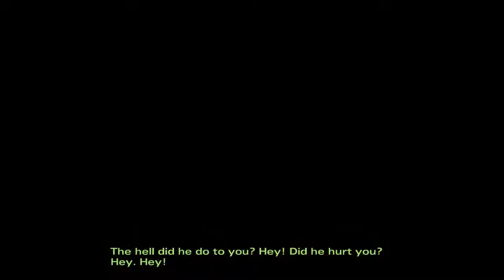Carver's Camp - The Walking Dead Season 2 - Ep 3-1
The Walking Dead Season 2! Come join Clem (And Cannon) on the feels train to despair and disappointment! Will we ever find happiness in this zambie apocalypse?